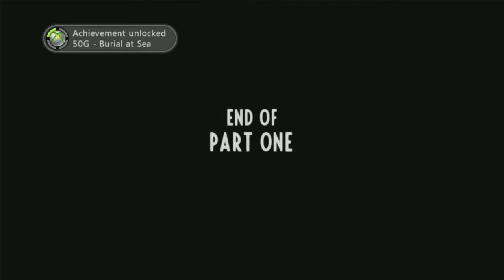Bioshock Infinite Burial at sea DLC part 6 Final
watch the stunning end to burial at sea and the fight with a big daddy!